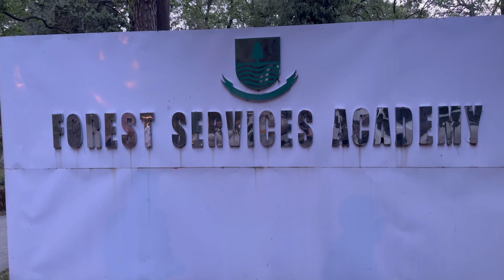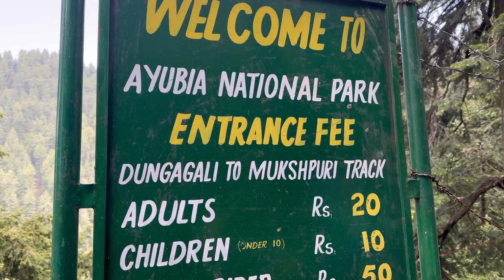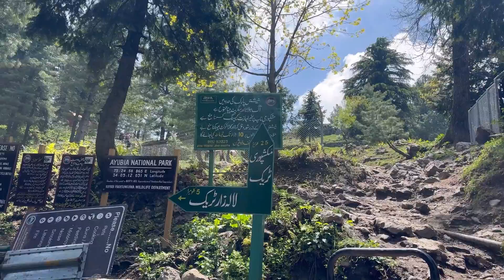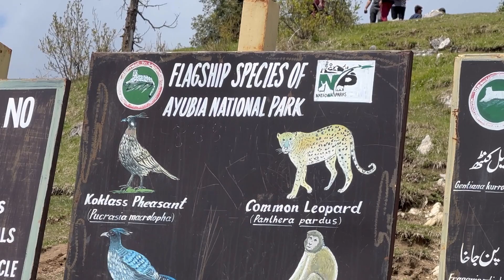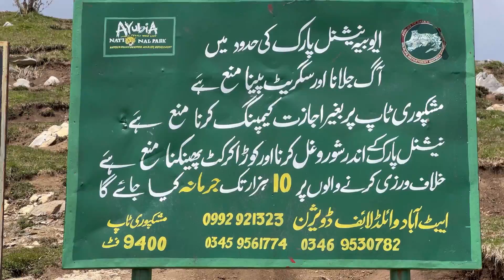Epic Hike Adventure! See Our Stunning Trip Up Mushkpuri Track | Vlog